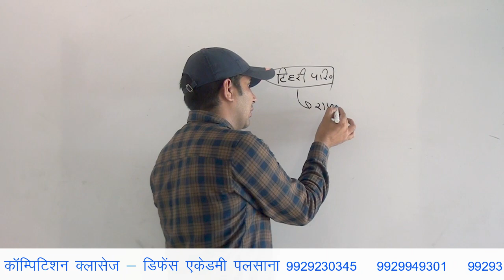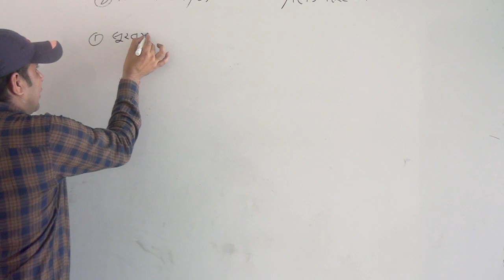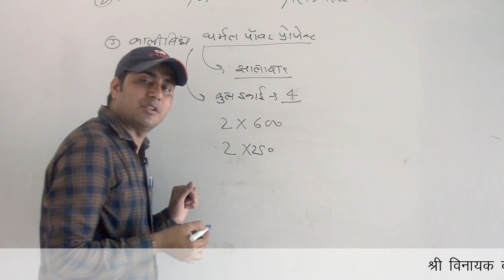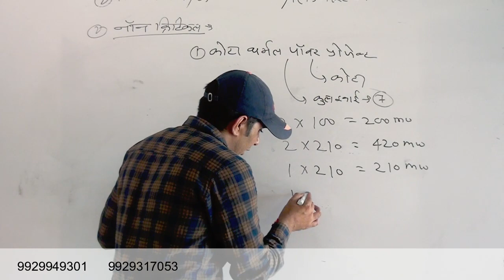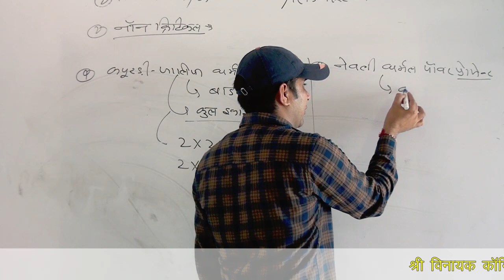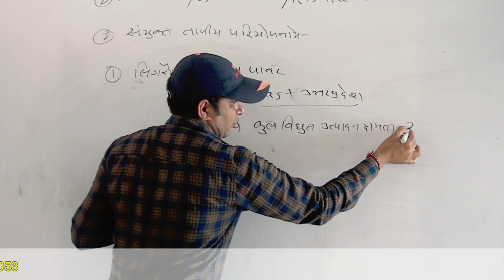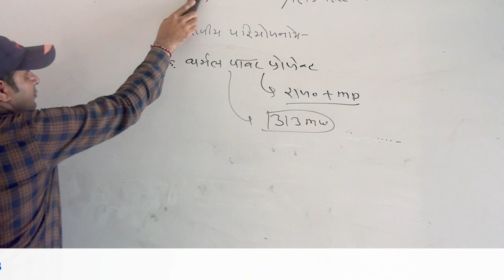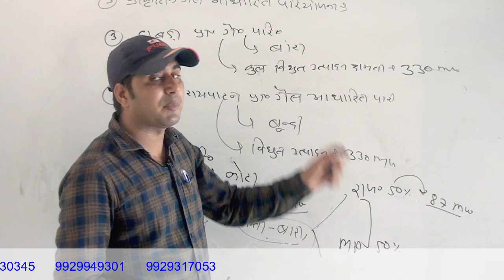राजस्थान के ऊर्जा संसाधन पार्ट 2 by महिपाल सर